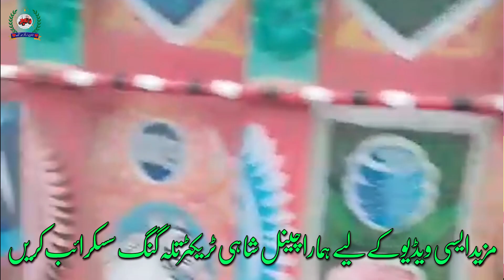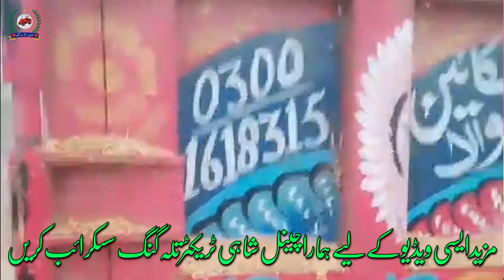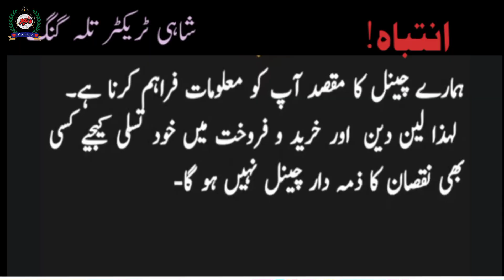Jake Trali Model2023 for sale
Jake Trali for sale
Made in pakistan Trali
Model2023
Trali fir sale
Shahi Tarctor Talagang